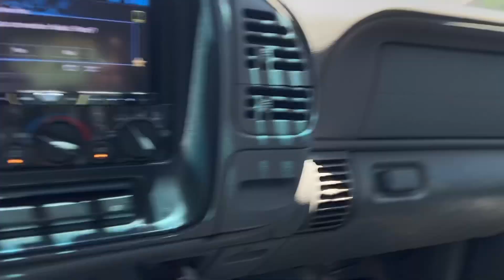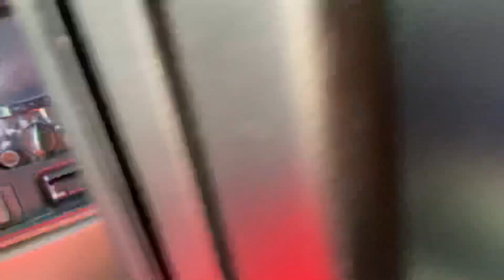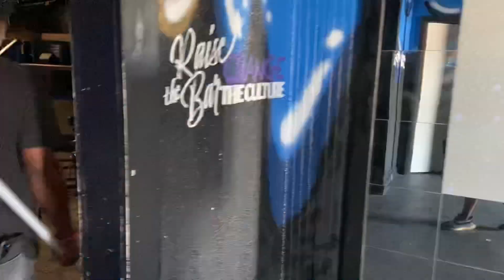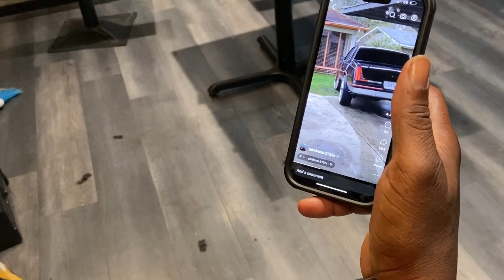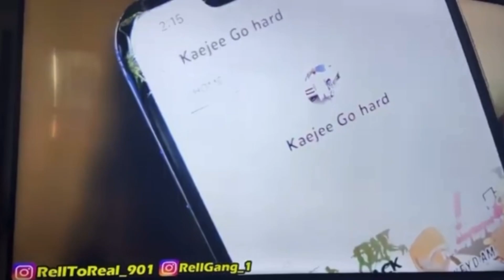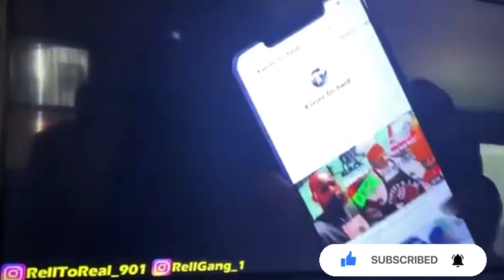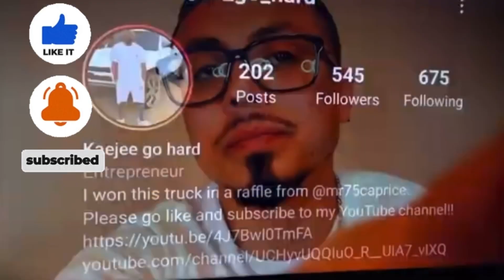Just Found Out My Truck Belonged To Someone Else! How Is This Possible?